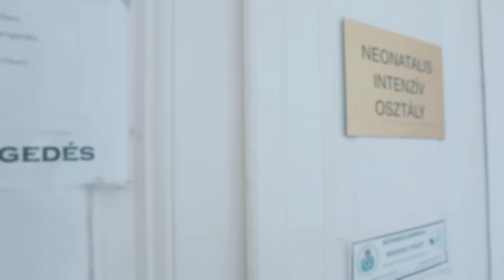A te hangodat ismerem